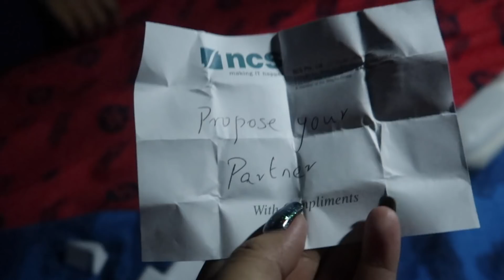CRAZY FUN AT CAMPING WITH FAMILY || BEACH SIDE || DANCE & MASTI || EAST COAST PARK SINGAPORE ECP